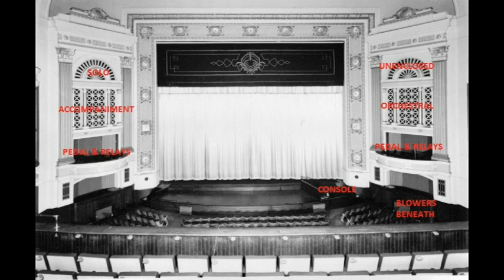Gordon Lucas, Hilsdon 3/29, Edinburgh Playhouse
Another tape from the archive.

In March of 1973 STOPS bought and removed, then transported to Edinburgh, the remains of the 2/6 Christie organ from the Empire Cinema, Neath, South Wales.

Over the space of a week, the Christie's blower was installed (with a motor from the Plyhuse equipment list) to provide a separate wind supply to the Orchestral Chamber; the Christie's relay panel was stripped, reconfigured and rewired to add stops to the Hilsdon, and the Christie's Tibia was added to the organ, complete with regulator and tremulant.

The enlarged organ was played at the end of that week by Arnold Loxam, using 'paddle' switches for temporary stop controls.

Over the next month the Christie's Viol, Viol Celeste, and Wald Flute were added to the Hilsdon, a further Christie Tuba and Vox Humana were added, and some of the original pipework was re-allocated, bringing the Hilsdon's rank count up to 29 from the original 23, with all additions and changes being unified.

One Saturday morning in early May 1973 Gordon Lucas, the then resident organist, recorded a practise session (complete with the sound of a cleaner's bucket at one point).  He roped in deputy organist Larry McGuire for a duet between him playing the theatre's Bechstein grand piano, and Gordon playing the Hilsdon.

The Neath Tibia had an unusual 'nasal' quality, and after the Playhouse closed it was put onto the Bangour Christie to replace its original 'run of the mill' one.  Unfortunately, when the Christie was sold in 1979, the Neath Tibia went with it, so we still have the original Carlisle one.

STOPS – the Scottish Theatre Organ Preservation Society, founded on 29th October 1972, is Scotland’s oldest cinema/theatre organ society, and is a registered Scottish charity (SC 018217).

We own and operate the New Palace Theatre Organ Heritage Centre in Greenlaw, Scotland.

Our website is for the New Palace Theatre Organ Heritage Centre.